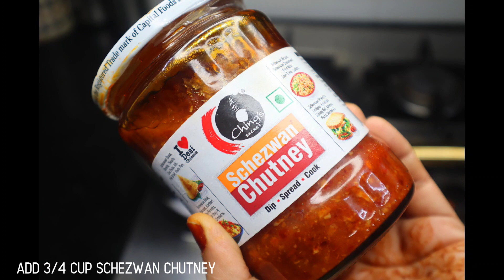STREET CHINESE PAKODA RECIPE BAHOT HI PERFECT BANEGA IS RAMZAN MAY TRY ZARUR KAREN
ASSALAMALIKUM
MAI HON NILOFAR SARWAR ANSARI
HOUSE WIFE
YOUTUBER
WEIGHT LOSS MANAGEMENT THERAPIST
LASER THERAPIST
DIETITIAN
CLINICAL DIETITIAN
COSMETOLOGIST
TRICHOLOGIST